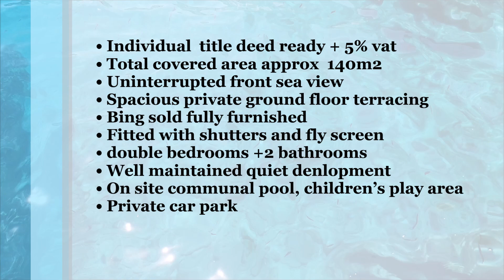STUNNING 3 BEDROOMS 2 BATH DETACHED VILLA WITH SEA VIEWS - TATLISU- HP3233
• Individual  title deed ready + 5% vat
• Total covered area approx  140m2
• Uninterrupted front sea view
• Spacious private ground floor terracing
• Being sold fully furnished
• Fitted with shutters and fly screens
• 3 double bedrooms +2 bathrooms
• Well maintained quiet development
• On site communal pool, children’s play area
• Private car park
• Complex 100 meters from the sea
• +Access to a lovely beach cove
• Great holiday rental potential
• Bars and restaurants within a short drive along the coastline
• Supermarket approx. 5 mins drive
• Korenium golf and beach club approx. 10 minutes drive
• Kyrenia city center approx. 35 mins drive
• Approx 90-minute drive to Larnaca airport
• Approx 1 hour drive to Ercan airport

Ref: HP3233

Maintenance fee £40 per month